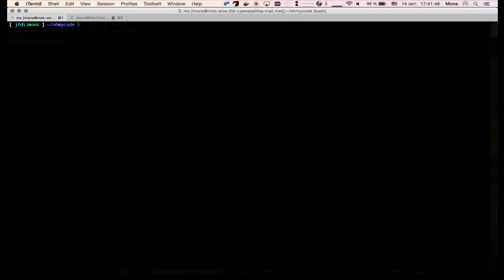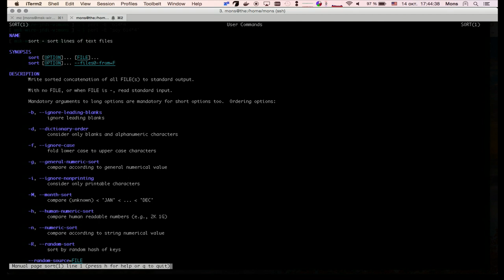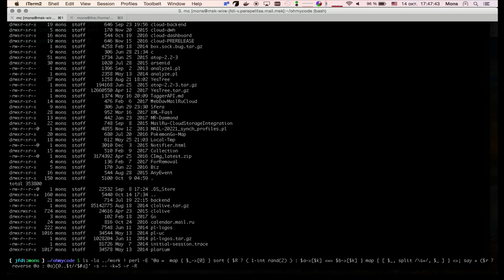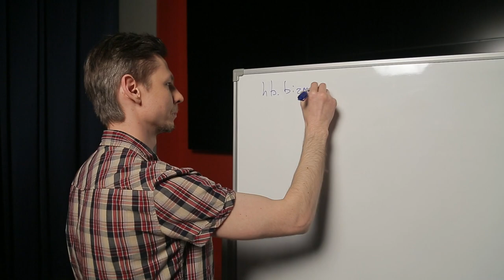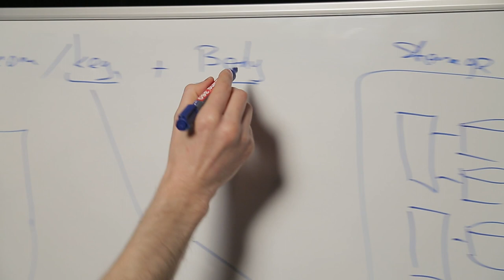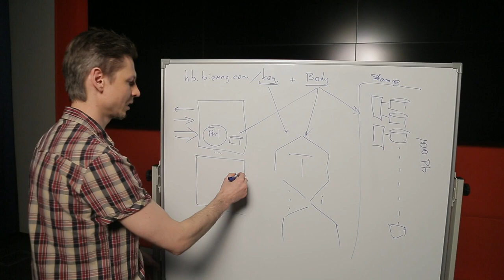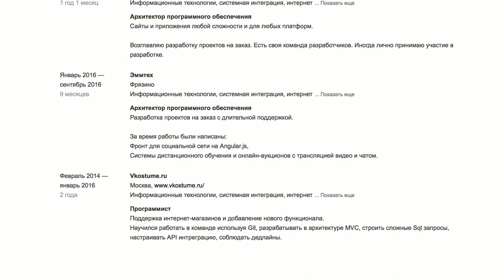Как сделано Облако, почему Perl не умер и что такое хороший программист — OH, MY CODE #5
Умер ли Perl, каких программистов берут в Облако и как пройти собеседование, чтобы получать 200 000 рублей? Зачем становиться техническим директором и уходить обратно в разработку и как написать крутое резюме? Концентрация полезной инфы в этом выпуске ЗАШКАЛИВАЕТ!

00:44 Кто такой Владимир Перепелица
01:20 На каком языке написано Облако Mail.ru и почему
02:10 Какие проекты созданы на Perl и есть ли спрос на перловиков
02:38 Каким должен быть хороший программист и почему так сложно его найти
05:00 Программирование начало схлопываться. Так ли это?
05:48 Как успевать осваивать все тренды в программировании?
06:12 Кодим в реалтайме (сортировка)
11:33 Распорядок дня программиста в Mail.ru
12:42 Дауншифтинг в IT. Зачем становиться техническим директором и уходить обратно в разработку
16:46 Архитектура Облака (пишем на доске)
19:34 Как появился псевдоним Вовы Mons Anderson
20:14 Как попасть на работу в Облако
20:32 Разбор резюме
21:47 Самый главный совет по написанию хорошего резюме
22:54 Как программисту получать 200 000 рублей?
24:13 Какие задания дают на собеседовании в Облако
26:55 Разыгрываем ТЕРАБАЙТ В ОБЛАКЕ
27:22 Блиц-опрос

Итоги конкурса подведены 7 декабря 2017.

Ведущий программы — технический директор медиапроектов Mail.ru Group Павел Щербинин.